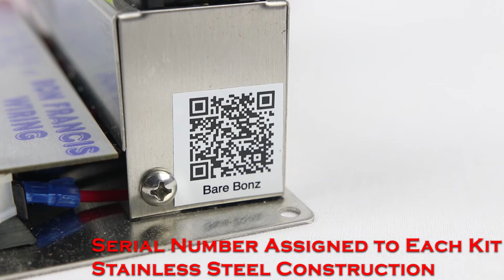Bare Bonz Series Wiring Kit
Roadster owners and Rodders with the need for only a simple electrical system will love this model. We don't use an old GM/Ford/Mopar fuse block and call it universal. We do it right. This kit has 8 fuses and 10 circuits and plenty of wire needed to take care of your basic engine, dash and lighting, gauges and some accessories yet built well enough to be compatible with electronic fuel injection. This panel measures only 7-1/2L x 3-1/8W x 2-7/8H!